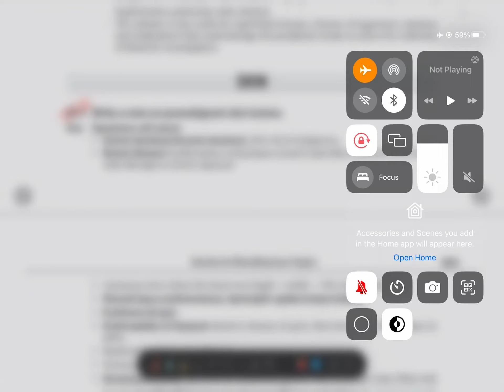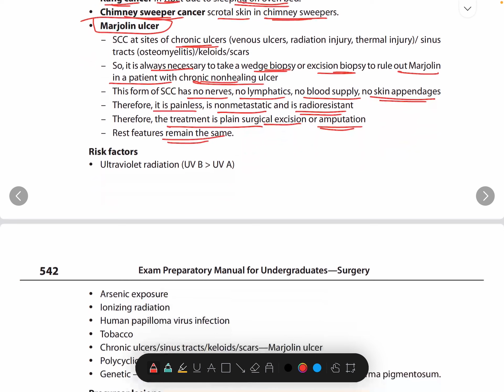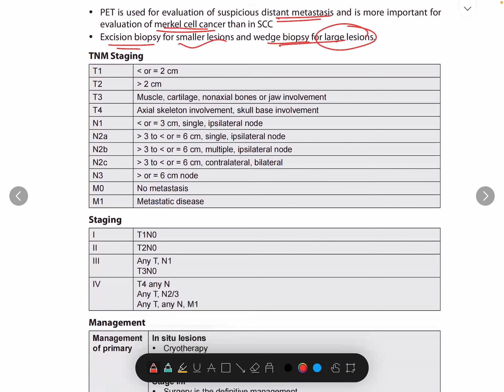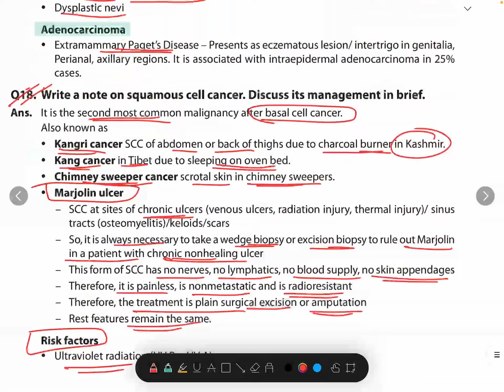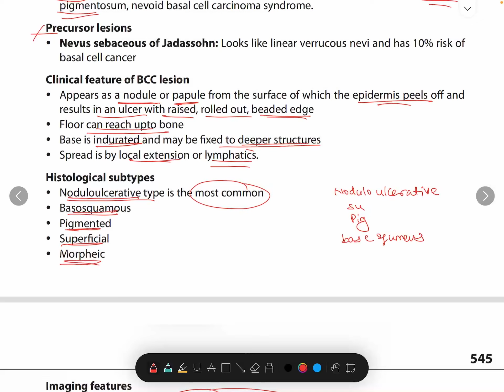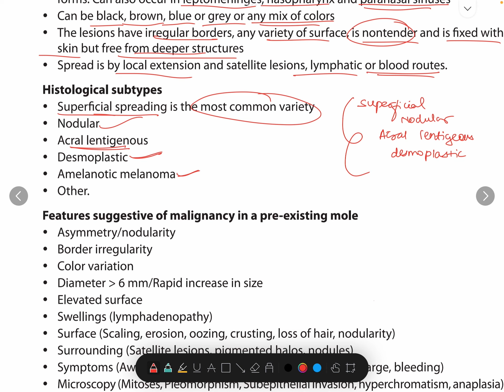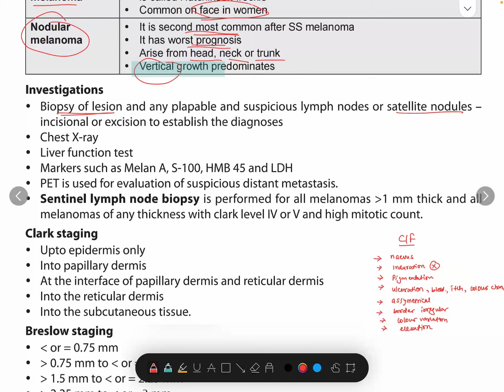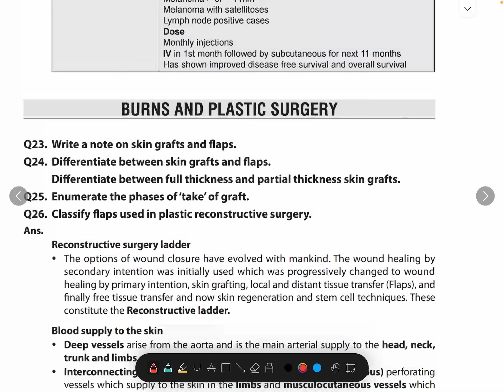SKIN SURGERY || GENERAL SURGERY || MBBS FINAL YEAR